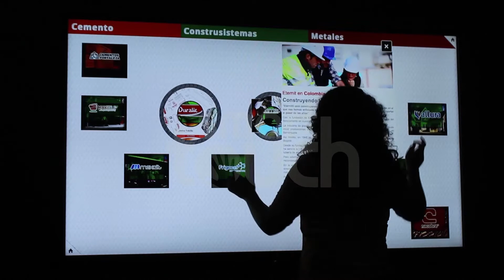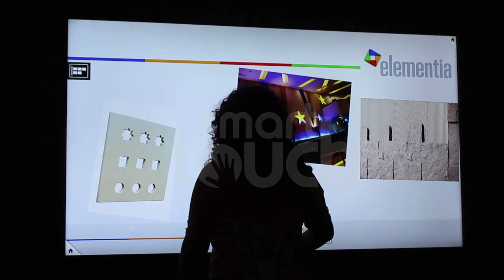DEMO de Software Multi Touch - Elementia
Demo de Software Multi Touch Omnitapps para demostración de contenido, utilizando la aplicación Media Viewer.